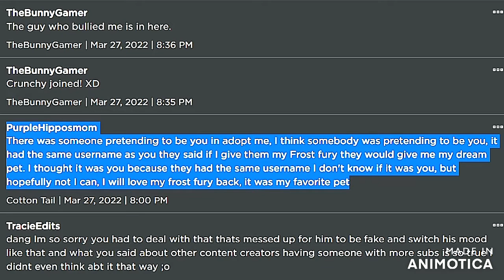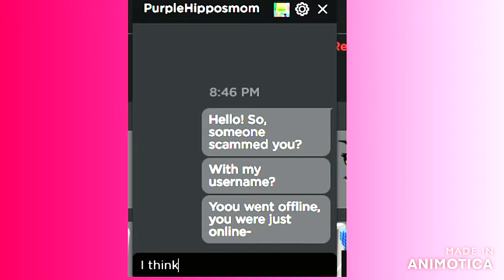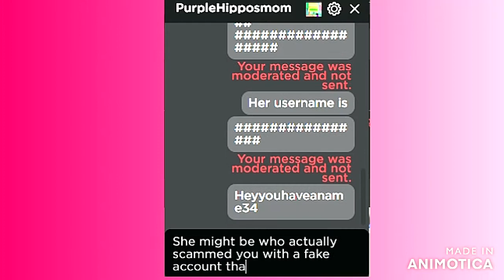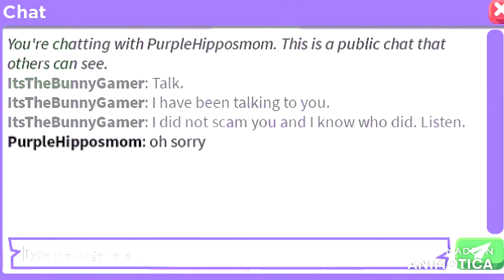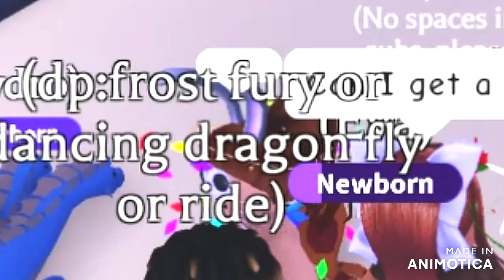Someone Is IMPERSONATING Me and SCAMMING OTHERS!!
PLESE help me stop this fake account and report @Heyyouhaveaname34, I think she's the one who made the account and scammed.
~My links~

~REPORT THE FAKE ACCOUNT~

~REPORT THE SCAMMER/FAKE ACCOUNT OWNER~